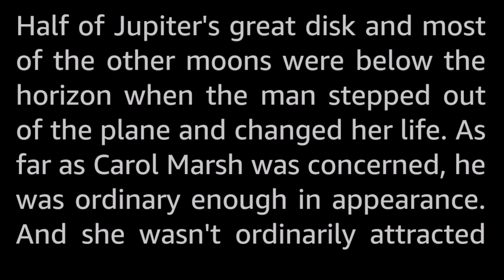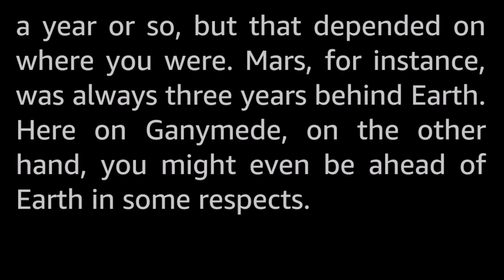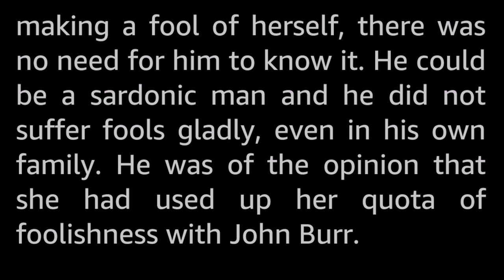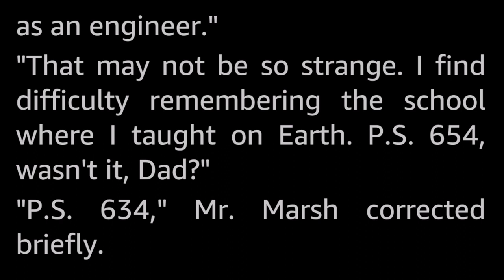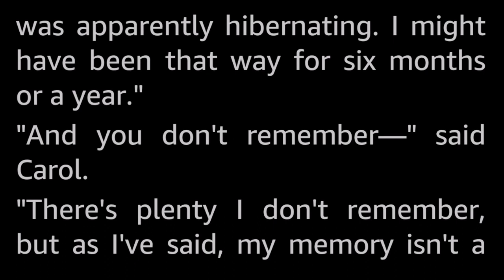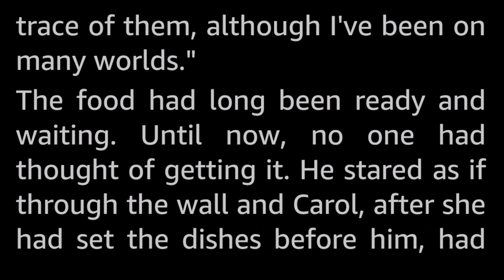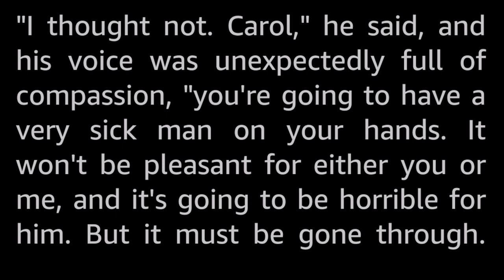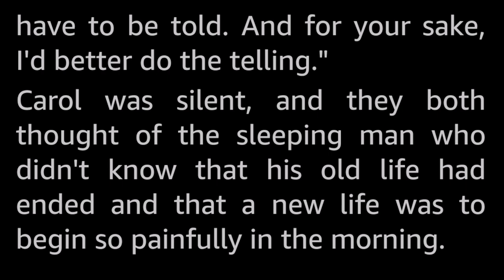Spoken For by Joseph Samachson -Vintage Science Fiction Short Story *Full Audiobook-no music*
He was lost—anyone could see that—but she had no idea how entirely lost he was nor why!

Joseph Samachson (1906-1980) was a scientist with a Ph.d in Chemistry from Yale, who in addition to scientific papers, also wrote science fiction and comic books. His SF was published under the pseudonym William Morrison, and he has a long list of short stories and a few novels to this name.
While writing for DC comics, he created the character Martian Manhunter together with the artist Joe Certa, and also co-created the characters Tomahawk and Two-Gun Percy.

This is the version without background music, by popular demand. Only my voice, croaks and all.